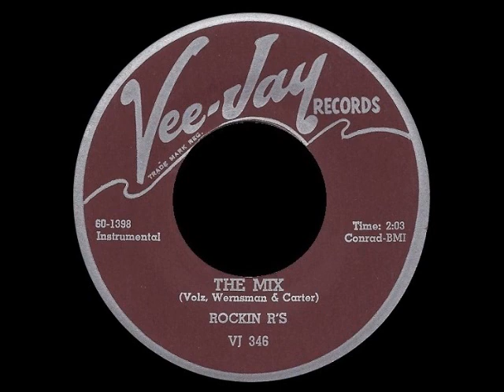The Rockin' R's - The Mix